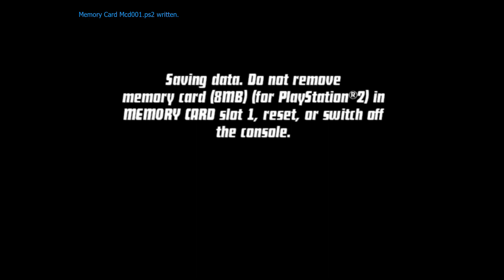Ben 10 Protector of Earth Ep 15 Bayou